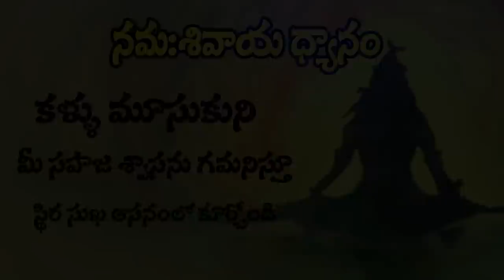Day 25 - కార్తీక మాస ధ్యానం by Vamsi Kiran | SADHGURU's MOVEMENT